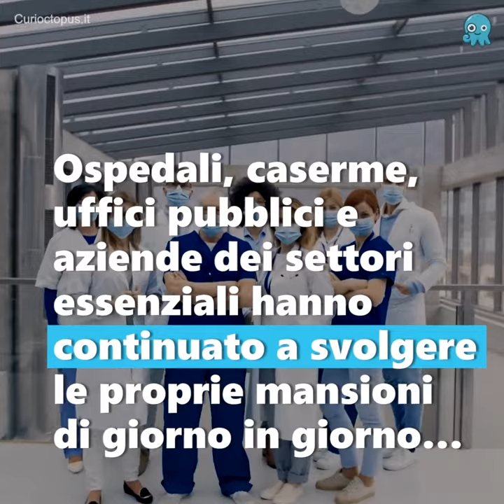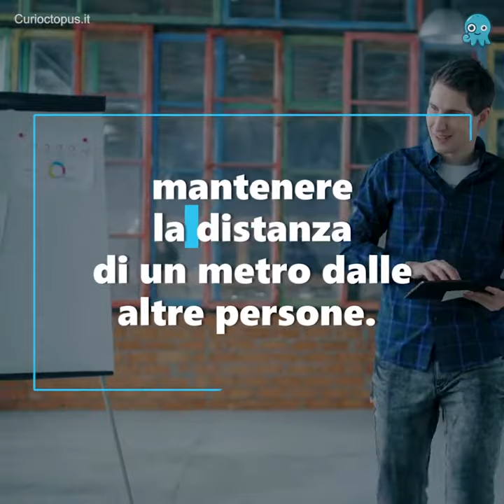Il ruolo sociale del vending durante l'epidemia da coronavirus